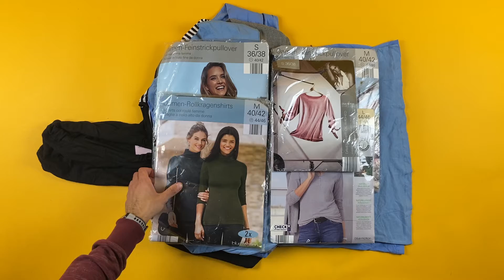Лот A10-23690, Кофти жіночі Blue Motion, вага 3.15 кг (14 шт) ціна 1410 грн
."Кофти жіночі Blue Motion